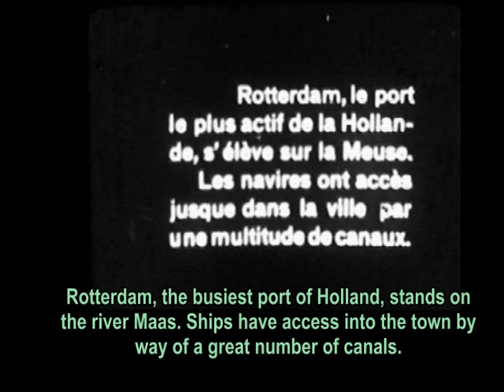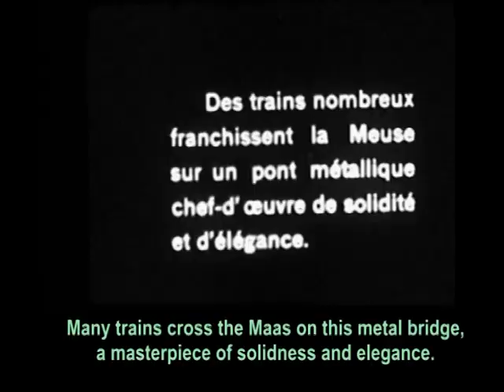Rotterdam at the beginning of the 20th Century / Rotterdam au Commencement du 20e siècle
Steamers large and small, sailing ships, steel bridges - Rotterdam is already a an industrial giant at the time of filming, which is difficult to date. The one shot with a group of people in it looks more like 1910 than 1920. / Avec ses navires à voile et à vapeur, ses ponts et ses quais, Rotterdam était déjà un géant de l'industrie quand ce film fut tourné - la date exact est difficile à déterminer, mais les vêtements de la seule groupe de gens ont l'air plutôt de 1910 que de 1920.